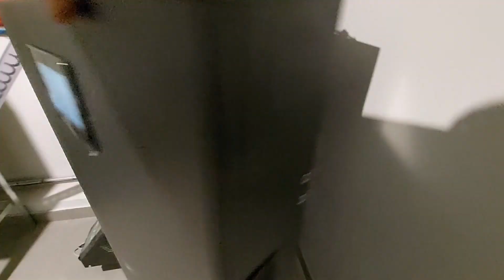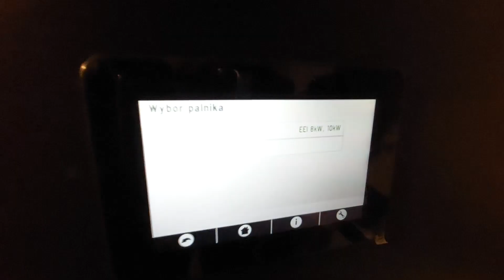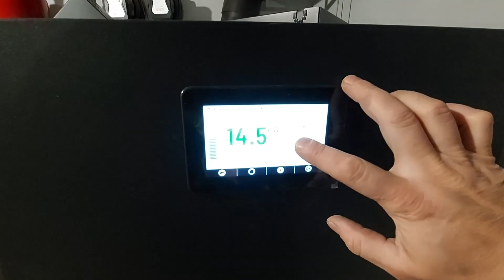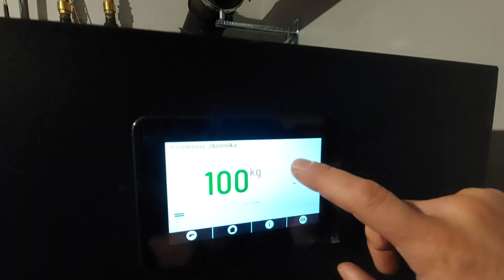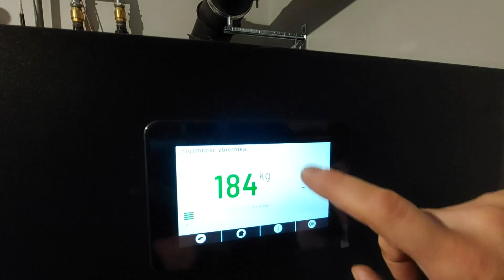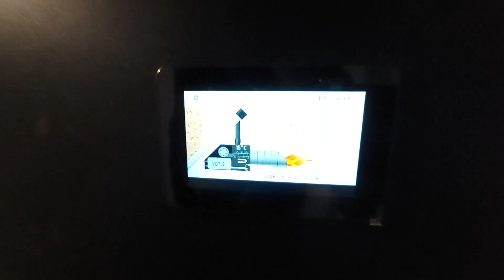Uruchomienie kotła pelletowego Twin Bio Luxury 12 kW. Odc 6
W tym odcinku prezentujemy proces pierwszego uruchomienia kotła pelletowego Twin Bio Luxury o mocy 12 kW.
Krok po kroku: montaż, konfiguracja mocy, ważenie paliwa, ustawienia spalania i pierwsze ciepło w domu. Praktyczny poradnik dla instalatorów i użytkowników.